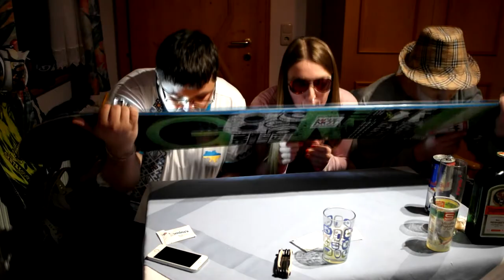Flying Hirsch snowboarder recipe (st.Anton)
its manual of correct Flying Hirsch receipt in Austria Tirol Saint Anton am Arlberg.
also known as Jägerbomb, mixed drink made by dropping a shot of Jägermeister into an energy drink, typically Red Bull. Sometimes, this drink is incorrectly identified as a traditional "shot".
St. Anton am Arlberg is an Austrian village in the Tyrolean Alps. It's known as a gateway to the Arlberg ski region and is often called the “cradle of alpine skiing” for its role in inventing the sport. The Museum St. Anton am Arlberg chronicles local ski history in a traditional chalet. Lifts and cable cars provide access to the slopes of Valluga and Rendl. The village is also known for its lively après-ski scene.